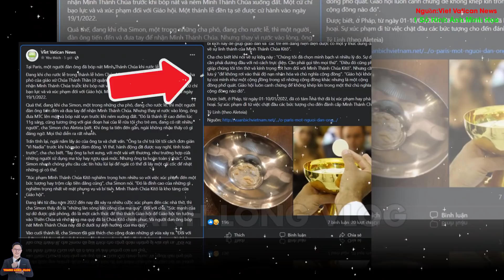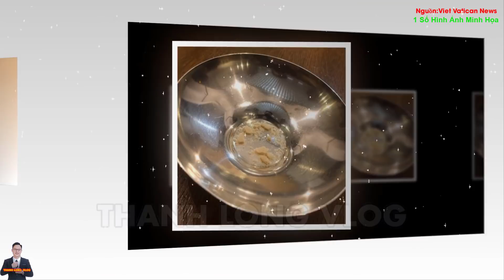🔥Chấn Độn.g: 1 Kẻ Ngông Cuồ.ng " Bóp N.át Mình Thánh CHÚA" khi Rước Lễ,Thật Khốn Nạ.n Xin Cầu Nguyện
Đáng Lên Án: 1 Kẻ Ng ông Cu ồng, Ng ạo Mạn : Bó p n át Mình Thánh Chúa khi rước lễ.
Thành Long mến chào cộng đoàn, Bí tích Thánh thể là bí tích cực trọng của người Công giáo, xúc phạm tới bí tích là 1 sự xúc phạm nghiêm trọng và thậm tệ nhất.
trên trang Xuân Bích Việt Nam .nét tác giả Tý Linh đưa tin:
1.MỤC ĐÍCH.
2. QUAN ĐIỂM CÁ NHÂN:
3.CON XIN LỖI TRƯỚC và CAM KẾT:
4.CỘNG ĐỒNG TRÊN KÊNH THANH LONG VLOG.
5.BẢN QUYỀN.
Nguồn: Việt Vatican News